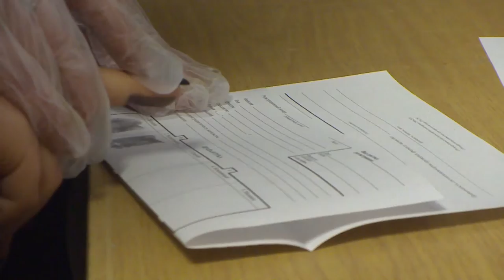Десна-ТВ: «Студенческий десант»: эксперты-криминалисты провели экскурсию для будущих юристов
«Студенческий десант» – так называется всероссийская акция, которую ежегодно проводит Министерство внутренних дел. Она позволяет студентам пройти кратковременную стажировку в подразделениях полиции и лично познакомиться с работой правоохранителей. Подробности в сюжете.